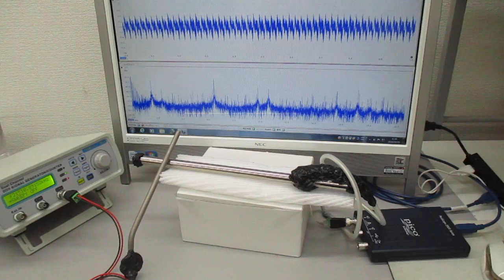音と超音波の組み合わせ技術（超音波システム研究所）